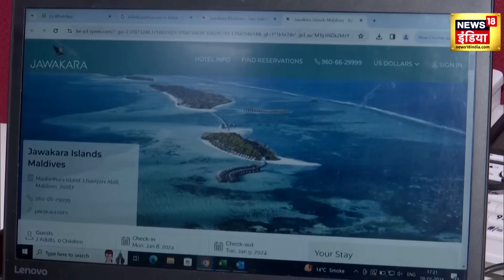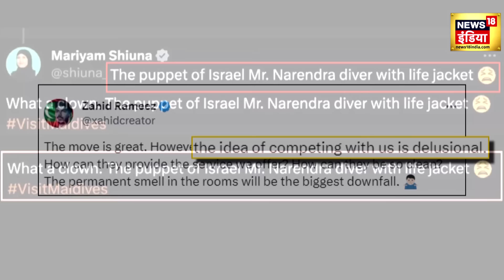Boycott Maldives: अब पछताएगा मालदीव, गिड़गिड़ाने लगे मोईज्जू | Breaking News | Lakshdwep | N18V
PM Modi पर दी गई टिप्पणी के बाद Maldives के पूर्व उप राष्ट्रपति अहमद अदीब ने पूरे विवाद पर माफ़ी माँगी. इसी के साथ भारतीय विदेश मंत्रालय ने मालदीव के उच्चायुक्त के तलब किया है. इस कड़ी में अभिनेता अमिताभ बच्चन ने मालदीव को करारा जवाब दिया है.  वहीं प्रफुल्ल पटेल ने  प्रधानमंत्री की जमकर तारीफ़ तो की ही, ये भी कहा कि लक्षद्वीप पर्यटकों का स्वागत करने के लिए तैयार है।